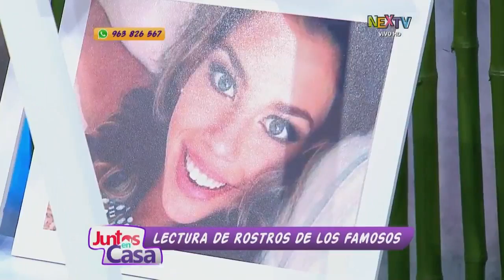Aprendemos a leer los rostros de los famosos